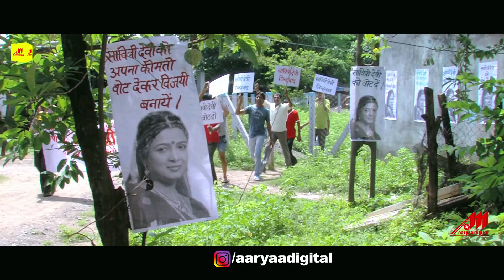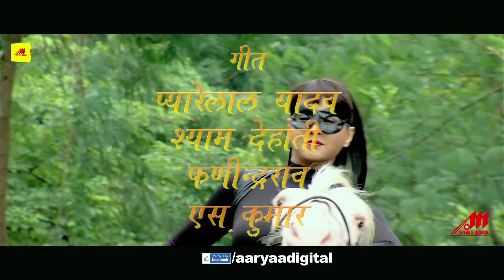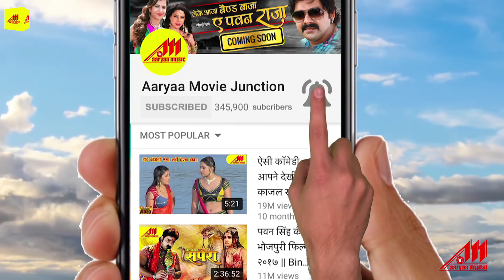Bhojpuri Movie official Trailer - Pakhi Hegde - New Bhojpuri Movie 2019